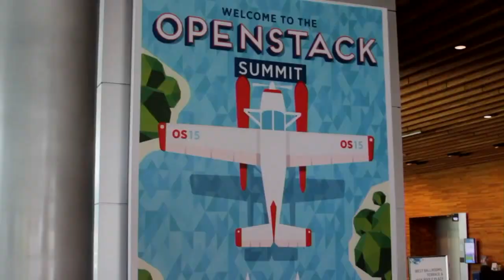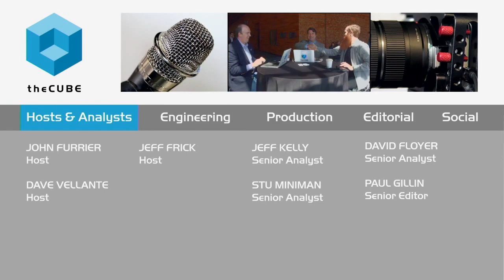Brian Redbeard - OpenStack Summit 2015 - theCUBE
‘Reading the tea leaves’ in open development
by Amber Johnson | Aug 21, 2015

While CoreOS, Inc. has a set vision for the future and considers itself an open-source company, it continues to search for answers at the community level.

“When it comes to what we are doing, we have a clear vision for where we want to take infrastructure, and it just happens to be that there are a lot of outstanding questions at the community level. And that’s what folks are here to actually solve and work through,” said Brian Redbeard, principal architect at CoreOS. Redbeard sat down with theCUBE, SiliconANGLE Media’s production team, for an interview at OpenStack Summit Vancouver 2015.

Targeting Kubernetes

Redbeard described the current objectives of CoreOS as, “We’re really targeting Kubernetes, kind of pushing an option of app C, a greater use of Rocket itself, and really trying to continue with the overarching mission of changing how infrastructure is done and driving greater security on the server side of things on the Internet.”

And, according to Redbeard, CoreOS is “very much we are an open source company; we are an open company in general. All of our development happens in the open so that folks can really track what we are doing.” Consumers being able to “read the tea leaves” on product development to get an overall sense of where CoreOS’ infrastructure is going means the marketing team has a little less to do.

Redbeard stated that CoreOS is involved in the OpenStack marketplace, including Mirantis, Inc.. CoreOS has also been working in conjunction with Rackspace, Inc. and Hewlett-Packard Co. on OpenStack Ironic, which utilizes the CoreOS image “to get a lot of things done on that front.”

Redbeard delivered a standing-room-only address during OpenStack Summit Vancouver .